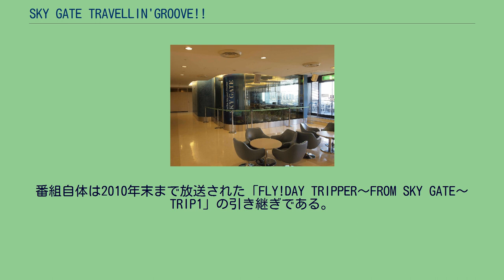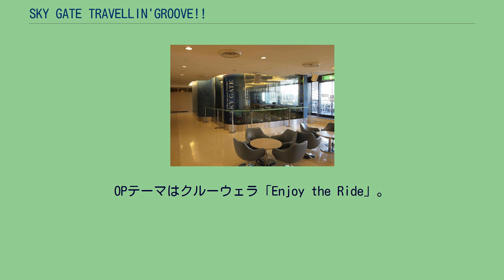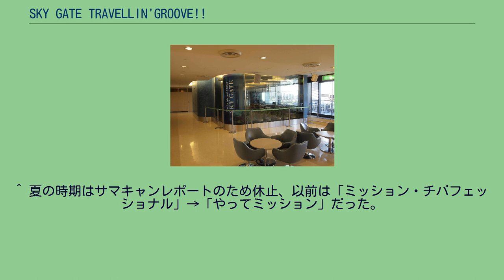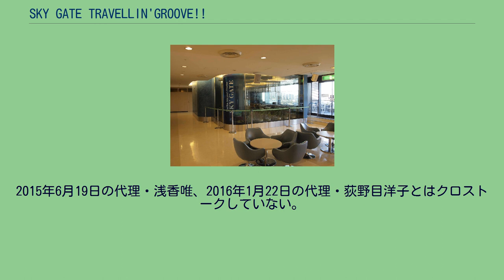SKY GATE TRAVELLIN'GROOVE!!